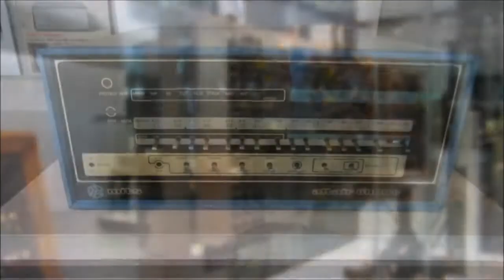London's Science Museum - Computing